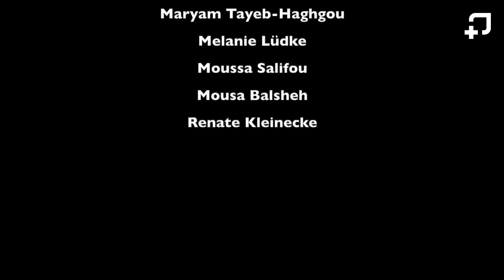Modenschau im Second-Hand-Kaufhaus Fundgrube im November 2023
Nach einer erfolgreichen ersten Show im Februar 2023 lud das Second-Hand-Kaufhaus Fundgrube der Johannesstift Diakonie in Berlin-Spandau im November  zur zweiten Auflage ein. 30 Models präsentieren Vintage-Mode: nachhaltig, stylisch und ausgefallen. Anschließend konnte gestöbert werden.

Denn eines kommt nie aus der Mode: Ein verantwortungsvoller Umgang mit den Ressourcen unserer Erde. Der Kauf von Kleidung und Möbeln aus Zweiter Hand schont unsere Ressourcen und schützt die Umwelt.

Die Fundgrube ist dabei doppelt nachhaltig. Neben dem Verkauf von Mode, Möbeln und anderen Alltagsgegenständen aus Zweiter Hand ist sie als Inklusionsbetrieb auch sozial nachhaltig. Menschen mit und ohne Behinderungen arbeiten hier unter fairen Bedingungen gemeinsam.

Die Modenschau ist in Zusammenarbeit mit der Macherei entstanden. Die Macherei ist die Einrichtung der Johannesstift Diakonie für Bildung und Beschäftigung für erwachsene Menschen mit Beeinträchtigungen.

Mehr Infos: Fundgrube - Fundgrube (johannesstift-diakonie.de)